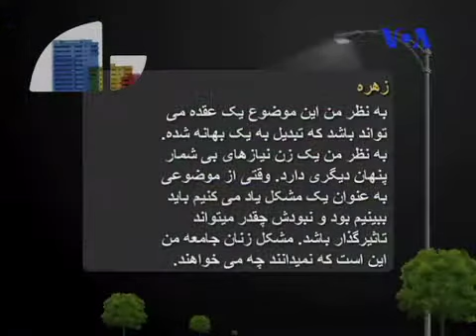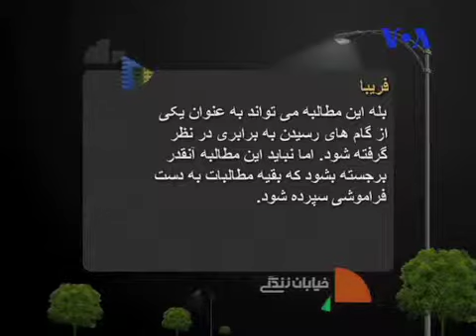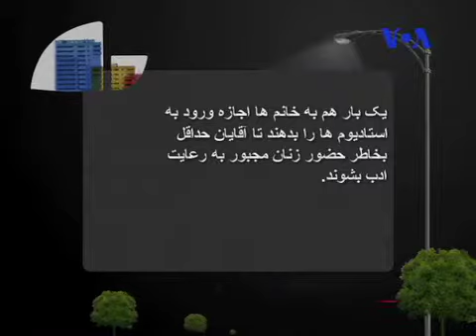پیام های فیس بوکی بینندگان خیابان زندگی